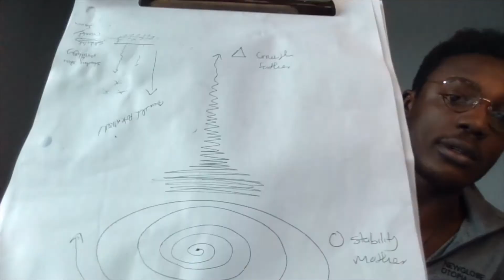The Kosso Ngu Show- Understanding Human Potential with Alexander Ngu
Alexander Ngu founder and author at New Globe Utopia lecture on Human potential and how to maximize your potential